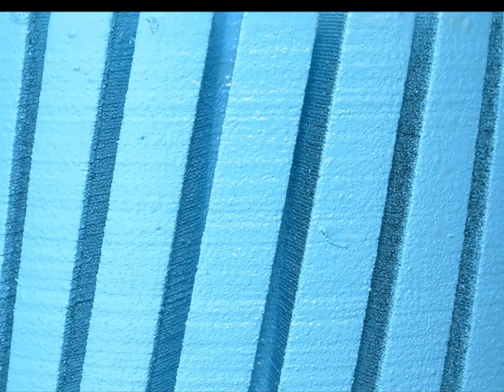test coatings of rotors and stators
quickcoating GmbH, Klingenhalde 2, 72770 Reutlingen, GERMANY